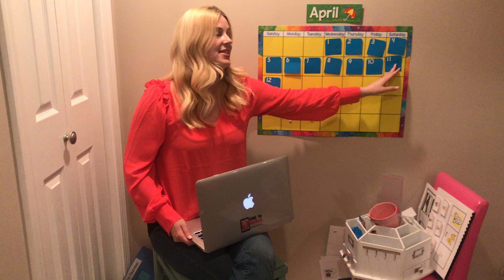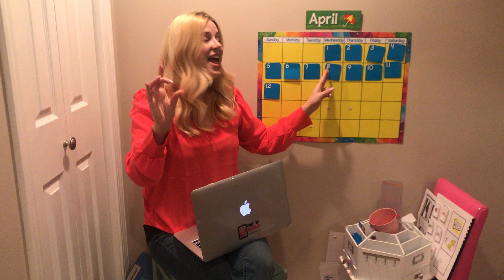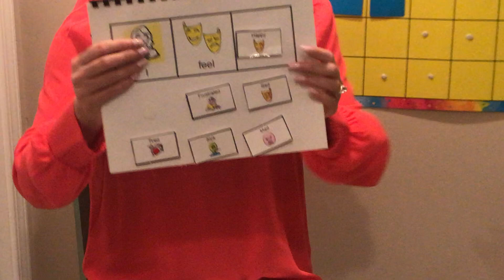Calendar - Monday, April 13, 2020